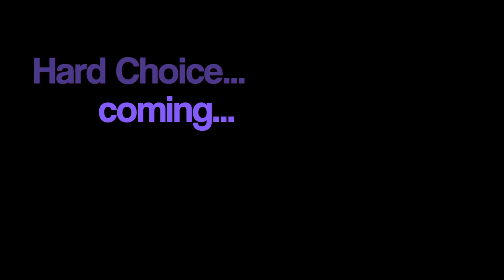Ken Erics on set HARD CHOICE